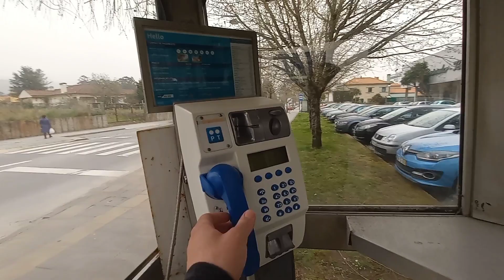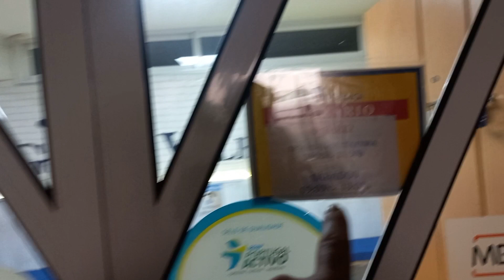VALOR DE ACADEMIA EM VALENÇA PORTUGAL